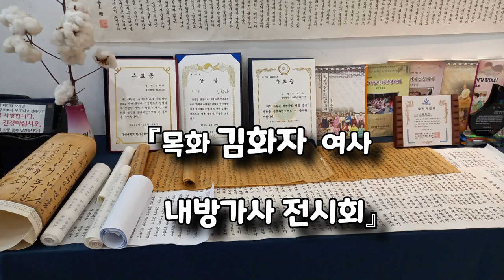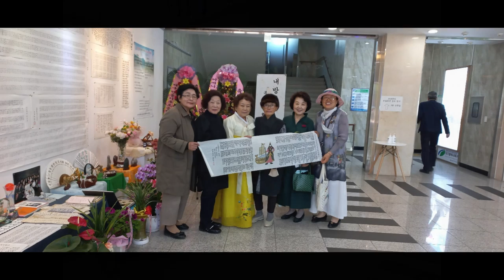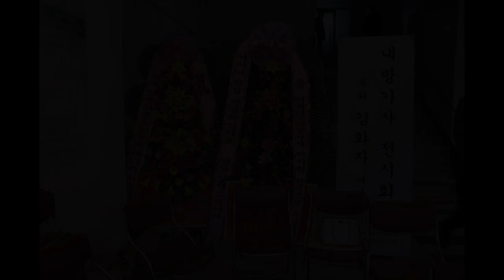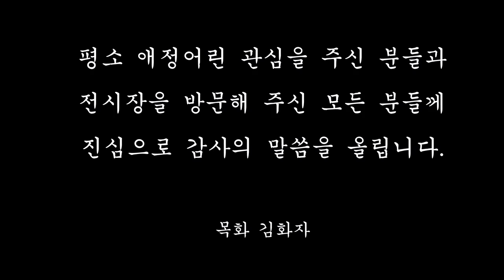2022-04 목화 김화자여사 내방가사 전시회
『목화 김화자 여사 내방가사 전시회』

○전시장소 : 대구 북구청 전시회장
○전시기간 : 2022년 4월 18~4월 29일

【목화 김화자 프로필】

○1942년 안동 소산 출생
○내방가사 작가 · 수필가
○한국문학예술가협회 회원
○전국내방가사 경창 창작대회 다수 입상
○문화예술 신인상 수상
○동국대학교 "미당문화제 시인의 밤" 작품 선정
○대구 중구 "생애사 열전 인물" 선정
○대한 파크골프협회 주최 체험수기 당선